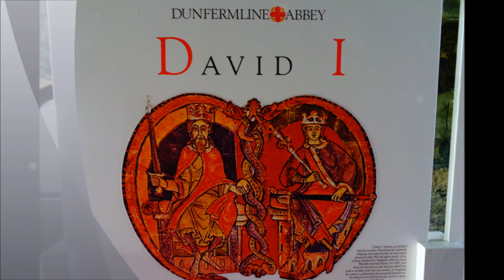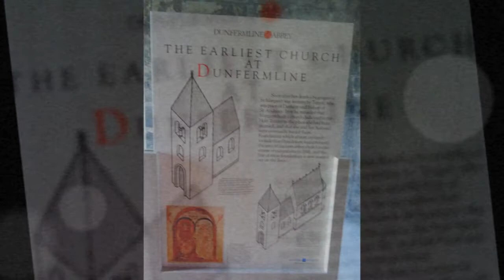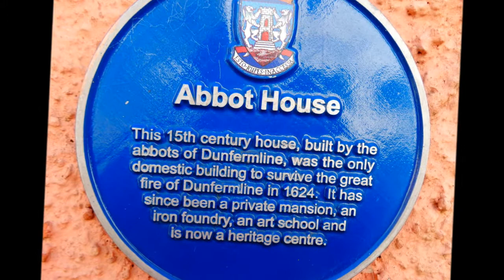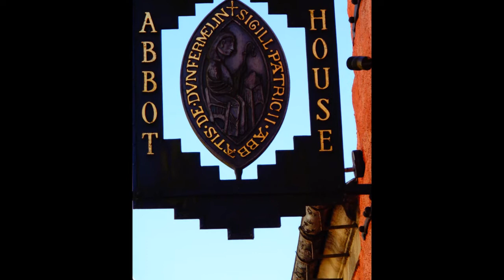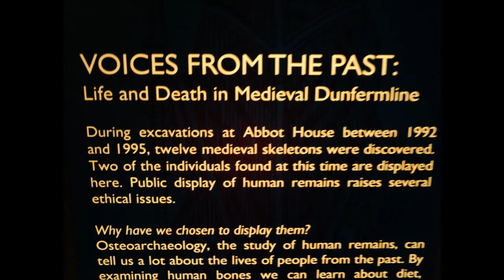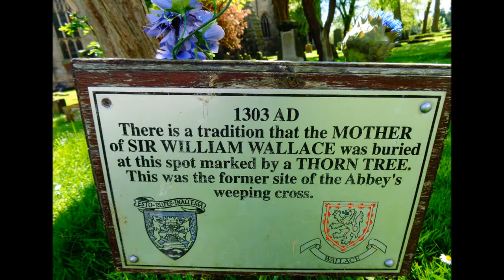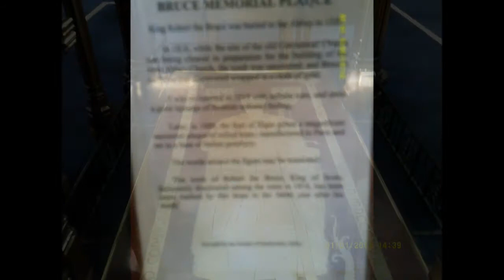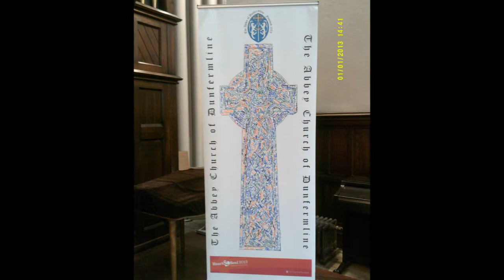Dunfermline Abbey,' The Abbot's House' and photos, Part VII, May 2014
Description    Visited during Sheila's trip to the Abbey and Palace at Dunfermline in 2014---there were real skeletons kept within the house and they were on display but  no photos were allowed

Matilda of Huntington and her 2nd husband David I of Scotland are buried within the Abbey church close to Robert The Bruce one of their descendants leading down to our present Queen